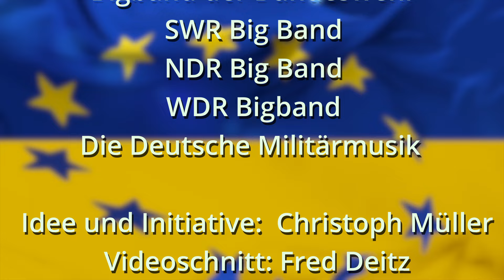Weplay4ukraine - 300 Europäische Musiker für die Ukraine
Europa hat die Wahl - die Ukraine hat keine Wahl!
Entscheide Dich für das Richtige.

Bei diesem Projekt haben über 300 Musiker aus 22 ukrainsichen und deutschen berühmten Orchestern mitgewirkt.